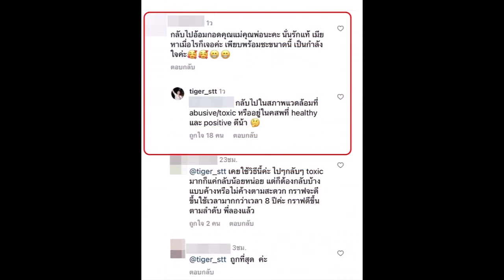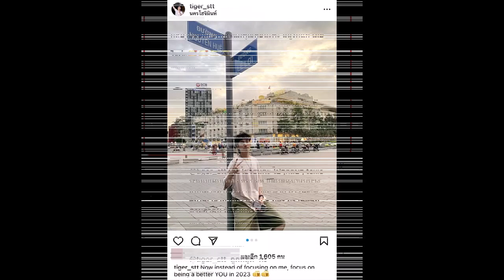เสือ ลูกเสก ตอบกลับหลังถูกคนแนะนำกลับไปหาพ่อแม่ เมียหาเมื่อไหร่ก็ได้